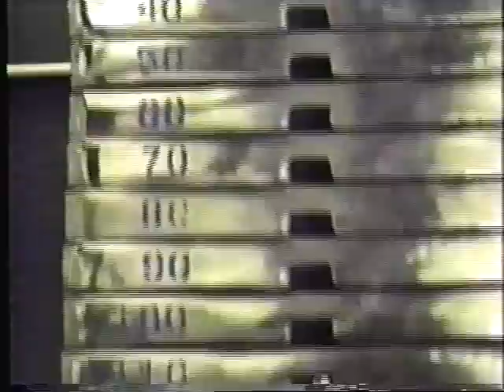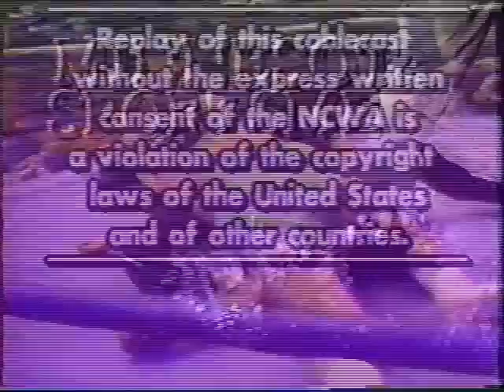NCWA TV Classics, Summer 1993 6 of 13, JJ The Hollywood Hitman vs The Masked Jungle Fighter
Announcers: John LLoyd, Mick Karch,  Directed / Produced by Al Pabon

Minnesota